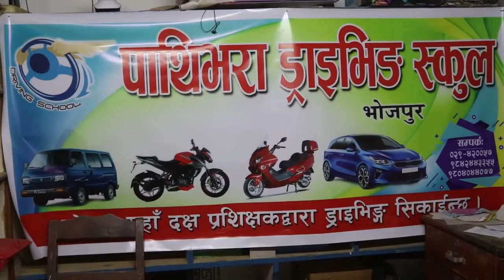पछिल्लो समयमा भोजपुरमा सवारी साधन प्रति स्थानीयको मोह बढ्दै